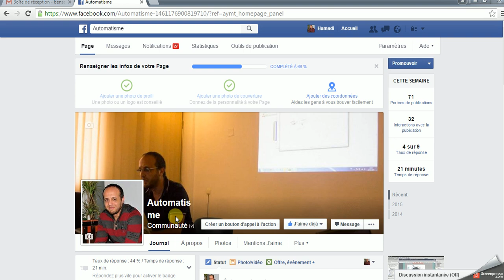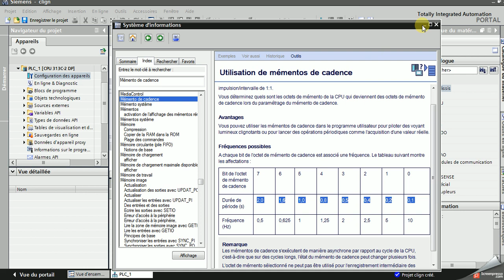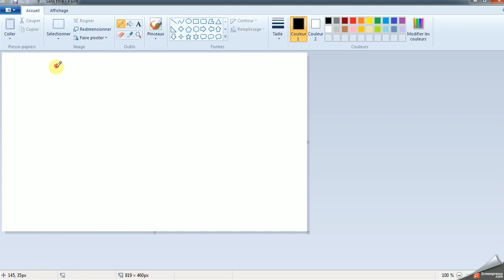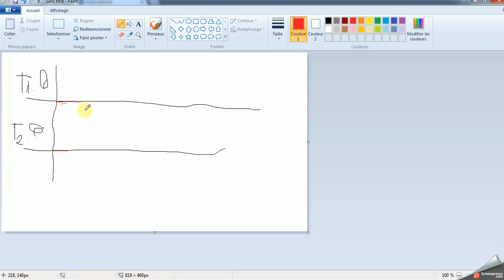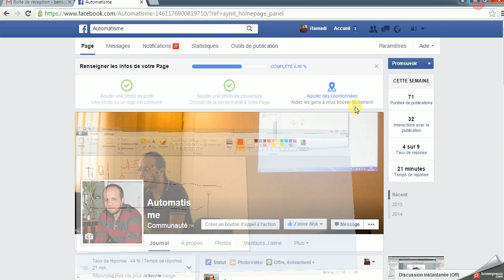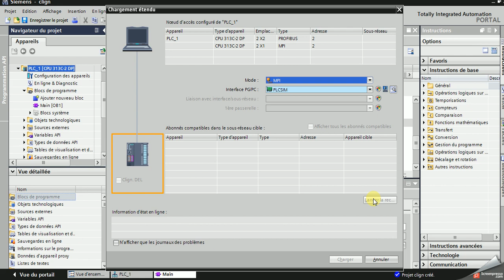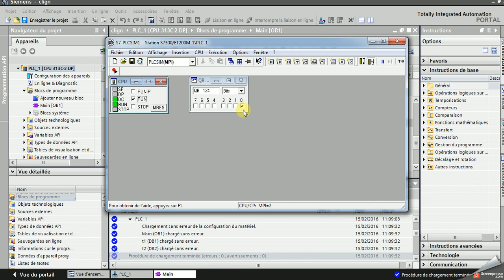TIA PORTAL: impulsion personnalisée